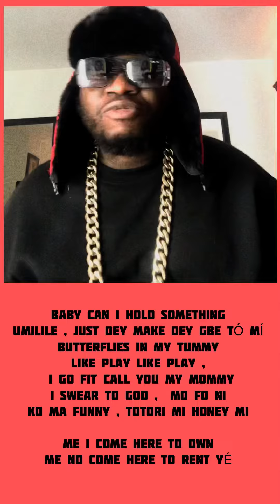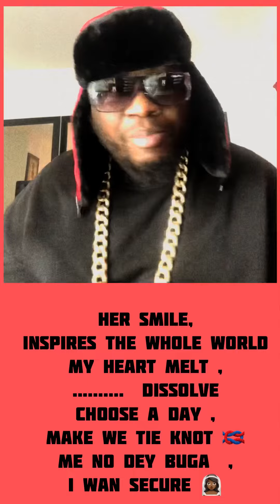OLAMIDE x SCOOBYNERO